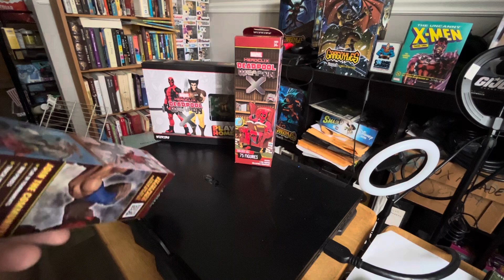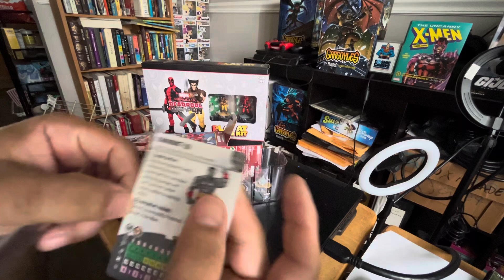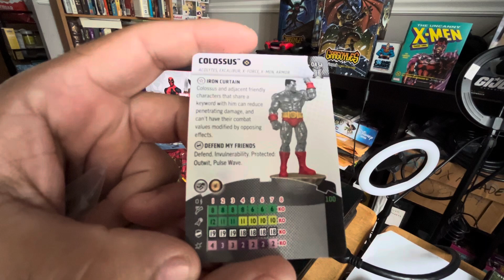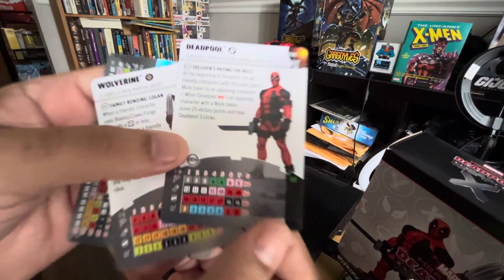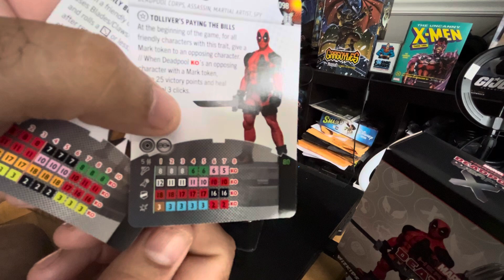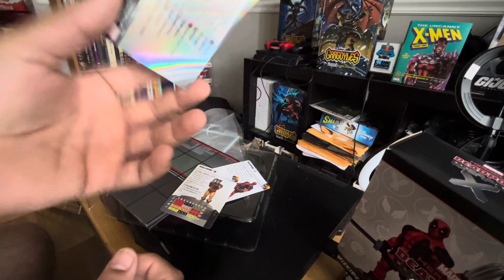HeroClix Deadpool Weapon X 2 boosters and Play at Home Kit unboxing